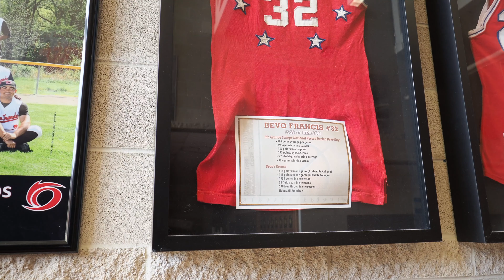Lyne Center Tour